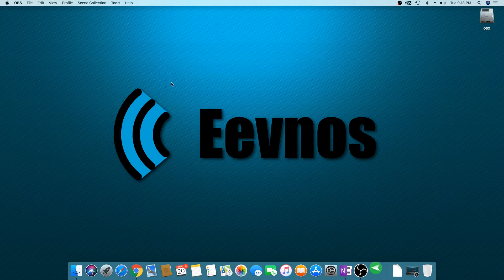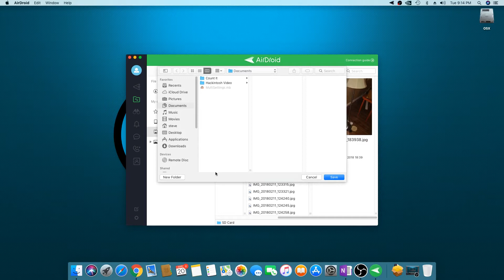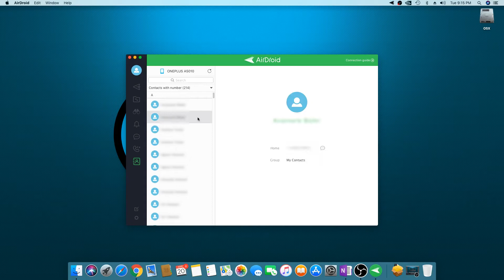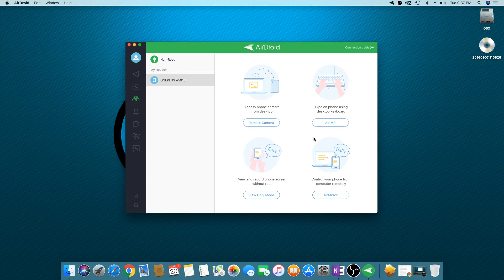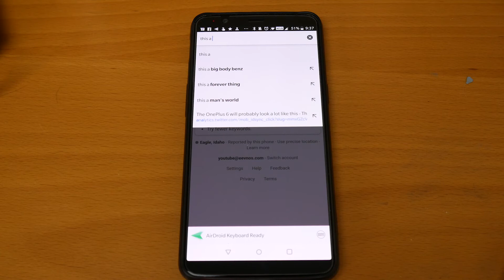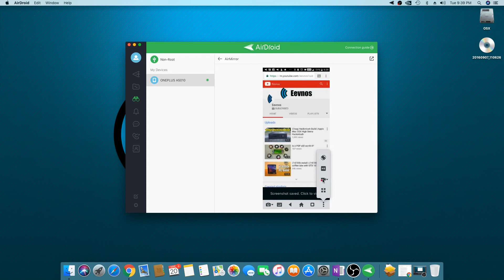Use an Android phone on a Mac | AirDroid Review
Have you ever wanted to use an Android phone on a Mac and get some of the features of Apple's Continuity on iOS and OSX?

AirDroid can provide some of those features as well as being able to transfer files from almost any smartphone.

This video is part Airdroid review and part alternative for continuity.

☀ Gear used for the video:
Panasonic Lumix G7 Camera
Limo Studio Lights
Audio-Technica ATR3350iS Mic